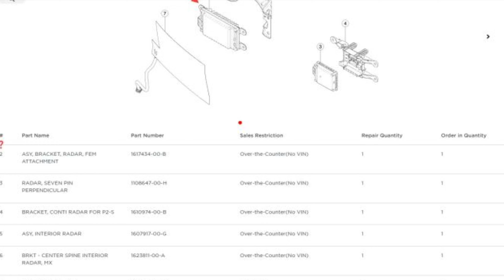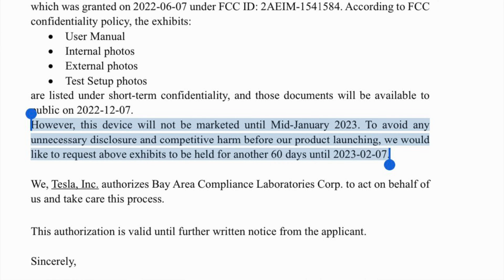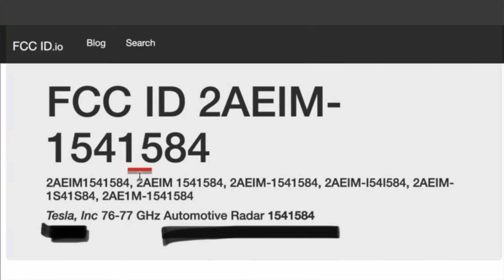NEW Hardware 4 Radar CONFIRMED For All Tesla Vehicles!! Q1 2023 Release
It all makes sense now with the removal of USS, new HD radars will take place for parking and more…